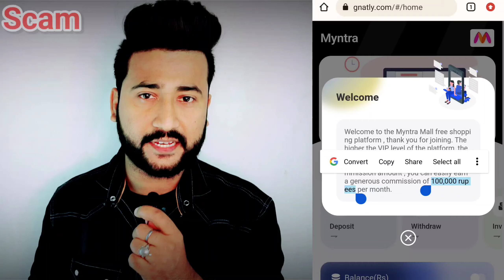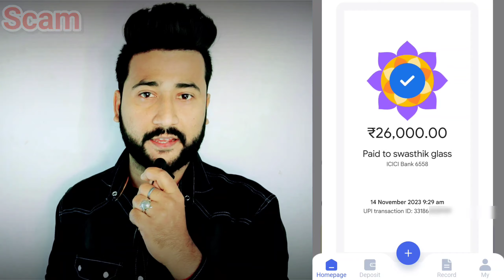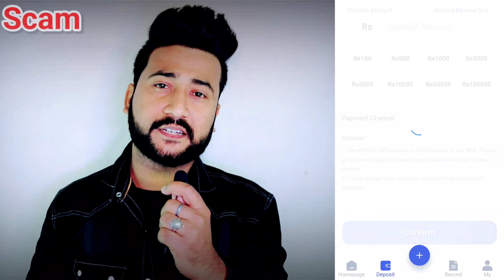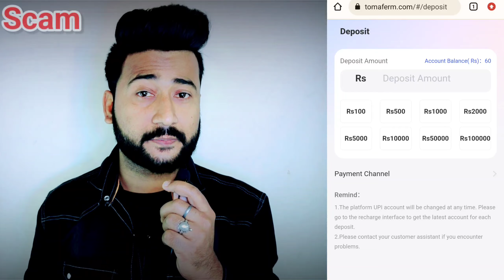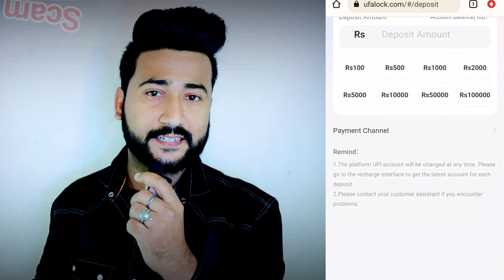Myntra mall part time job is real or fake | gnatly.com website | ufalock.com website | tomarferm.com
Myntra mall ke naam se part time job ka offer de ke logo se paise ko gnatly.com website me aur tomarferm.com website me aur ufalock.com website me investment karwaya Jaa rha hai
agar aap bhi apne paise ko investment karna chahte hai ya fir already invest kar chuke hai ab withdrawal nhi kar paa rhe hai to aaj ke es video ko complete jarur dekhen

. dhanyawaad dosto.

. Thanks dosto.

Topics -
Myntra mall part time job
myntramall part time job
Myntra mall is real or fake
Myntra mall website complaints
ufalock
glnatly
tomarferm
myntramall
Myntra mall home based job message
myntra mall part time job message